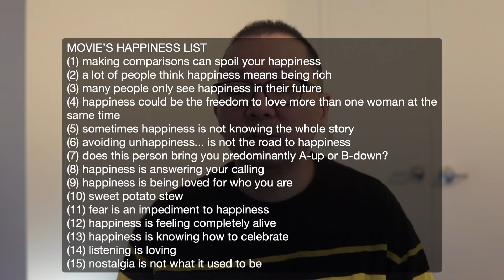Is the movie Hector and Search for Happiness Buddhist?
Hector and Search for Happiness movie Buddhist?